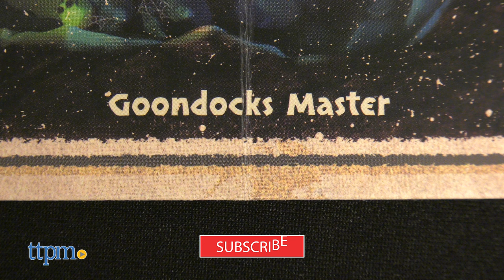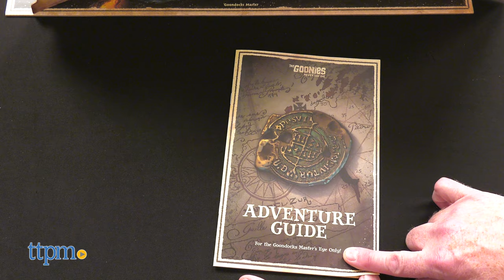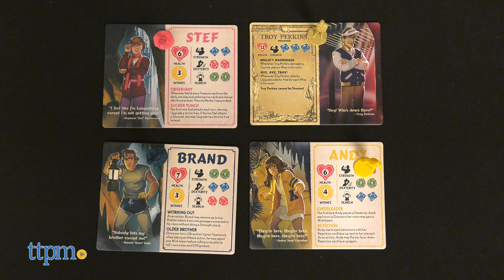The Goonies: Never Say Die Game and Under The Goondocks Expansion Game Instructions + Review!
GOONIES Get ready to face dangerous booby traps and treasure filled caverns as The Goonies lead us into new adventures. From FUNKO games here’s The Goonies: Never Say Die Game & The Goonies: Under The Goondocks Expansion Game. For full review and shopping info

Product Info: From FUNKO games check out The Goonies: Never Say Die Game & The Goonies: Under The Goondocks Expansion Game.